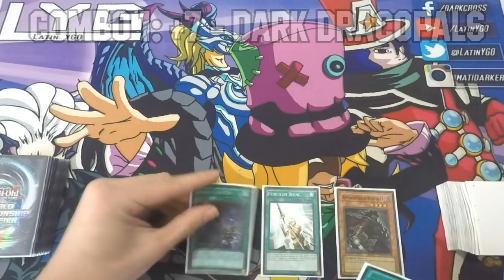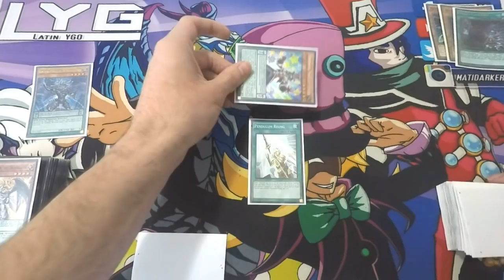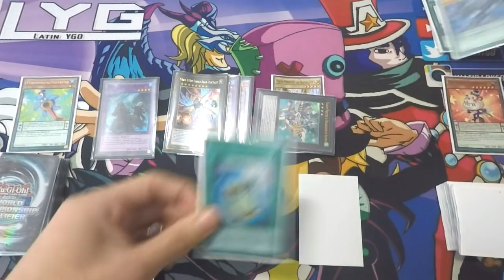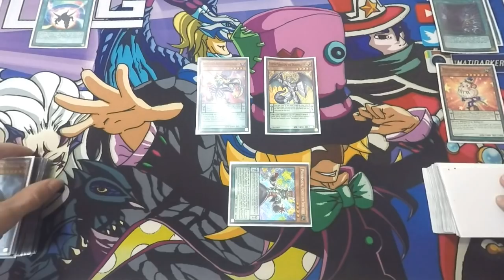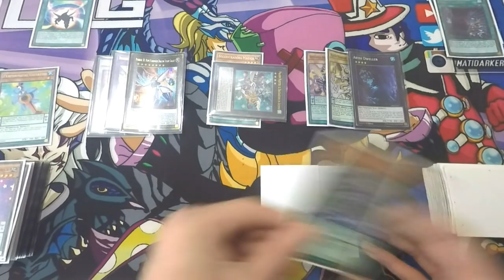Aprendiendo a Usar: DracoPals | Combinaciones, Combos y Explicacion del Deck (Latin YGO)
Les dirÃ© como pueden ayudar a este canal Latino ;)

Lo que deben hacer es nunca olvidar dejar un comentario, un like y si te gusto el video y sobretodo el contenido que el canal ofrece para ti, no olvides suscribirte, le haces mucho bien a este proyecto para que crezca cada vez mÃ¡s y pueda traerles mejor contenido cada dÃ­a

dracopals april 2016,
dracopals vs,
dracopals june 2016,
dracopals may 2016,
dracopals deck 2016,
dracopals 2016,
dracopals vs kozmo,
dracopals deck profile june 2016,
dracopals combos,
dracopals deck june 2016,
dracopals,
dracopals deck profile,
dracopals april,
dracopals deck may 2016,
dracopals deck profile may 2016,
dracopals deck april 2016,
dracopals duel,
dracopals deck profile 2016,
dracopals deck profile april 2016,
dracopals gameplay,
dracopals june,
dracopals magician,
dracopals may,
dracopals odd eyes,
dracopals otk,
dracopals post shvi,
dracopals post shiv,
dracopals plays,
dracopals top,
dracopals vs monarch,
dracopals vs burning abyss,
dracopals vs pk fire,
dracopals ygopro,
dracopals ycs providence,
dracopals 2015,
dracopals 2016 june